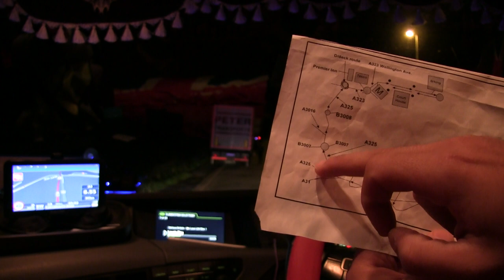O DIA DE UM CAMINHONEIRO NA INGLATERRA 🇬🇧 (3/8)